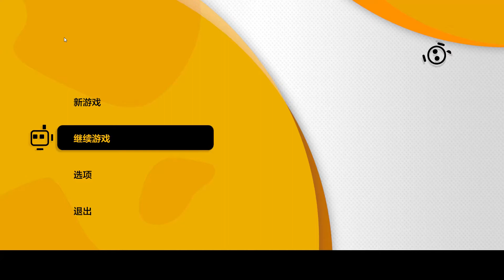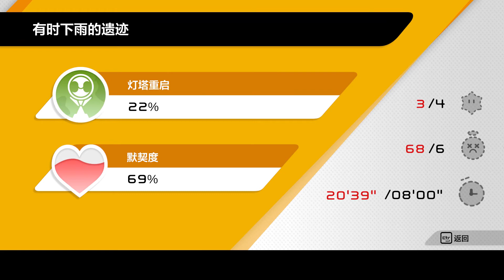只只大冒險 Biped Co Op Game Play Walkthrough 3 有時下雨的遺跡